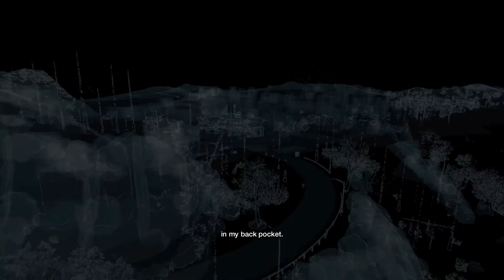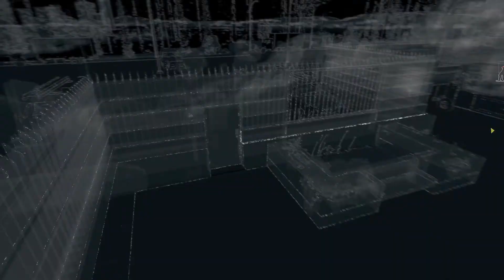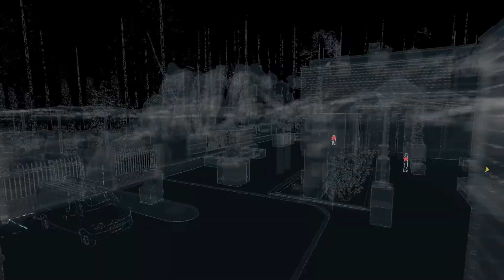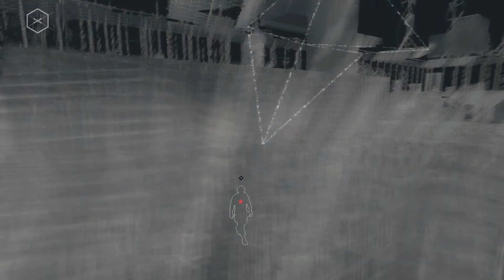Watch Dogs Walkthrough No Commentary PC - Part 27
Watch Dogs (stylized as WATCH_DOGS) is a series of action-adventure games developed and published by Ubisoft. It spans three games: Watch Dogs (2014), Watch Dogs 2 (2016) and Watch Dogs: Legion (2020).

Gameplay focuses on an open world where the player can complete missions to progress an overall story, as well as engage in various side activities. Most of the gameplay revolves around driving, shooting, and stealth, with occasional role-playing and puzzle elements. The games in the Watch Dogs series are set in fictionalized versions of real-life cities: Chicago, San Francisco, and London. The series centers on different hacker protagonists who, while having different goals to achieve, find themselves involved with the criminal underworld of their respective cities. The antagonists are usually corrupt companies, crime bosses, and rival hackers who take advantage of ctOS (central Operating System), a fictional computing network that connects every electronic device in a city together into a single system and stores personal information on most citizens. The player also has access to ctOS, which can be used to control various devices to assist them in combat or sovling puzzles.